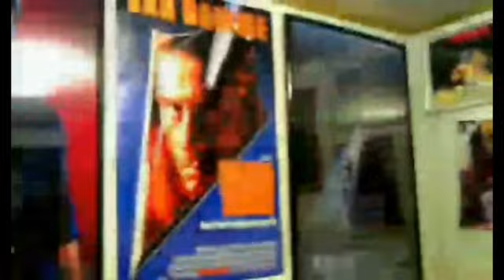Zodiac (2007) Movie Review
This is a Paid Requested video for Alban.